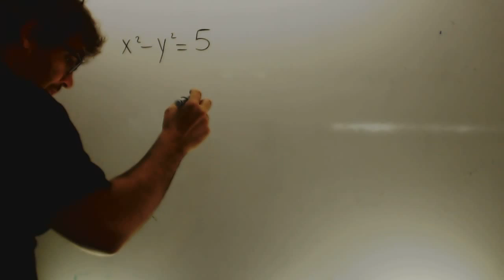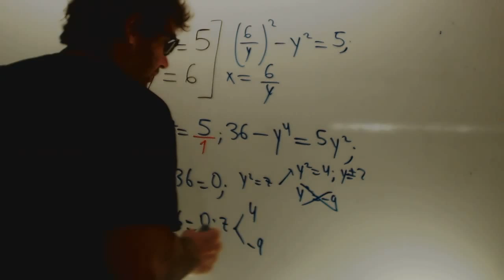Sistemas de ecuaciones no lineales Matematicas 1 Bachillerato Academia Usero Estepona